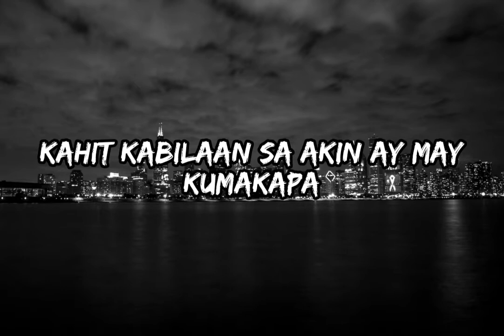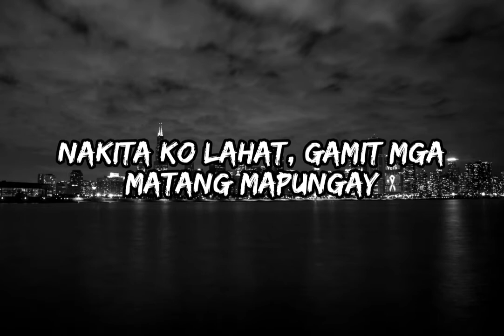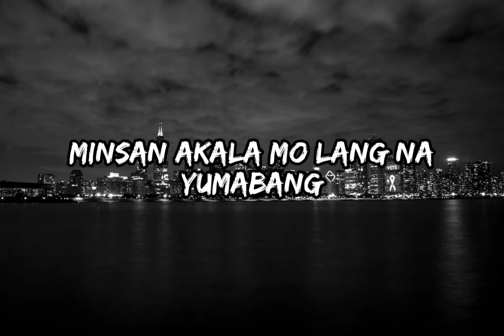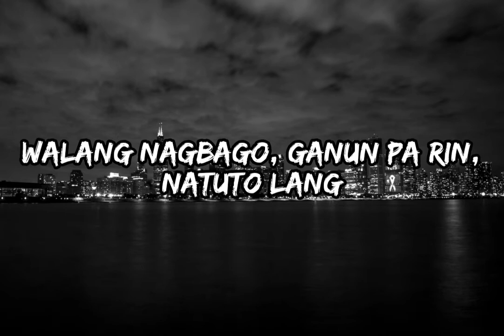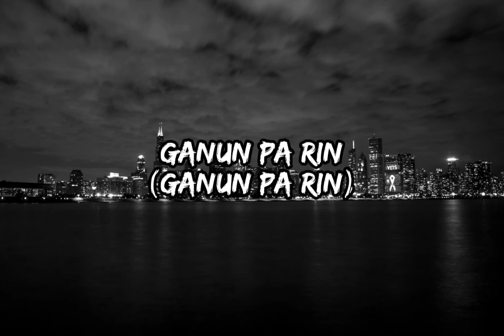OMAR BALIW - NATUTO LANG LYRICS